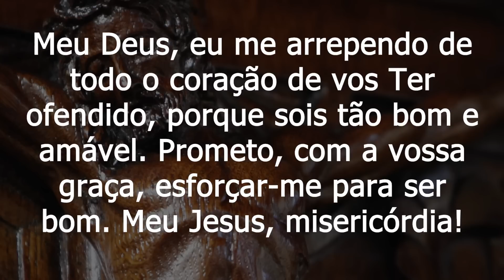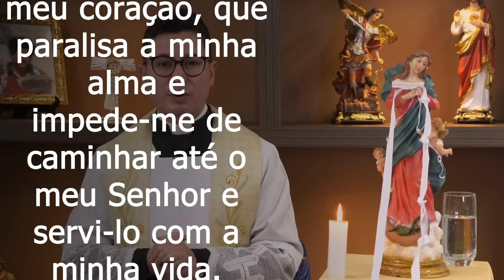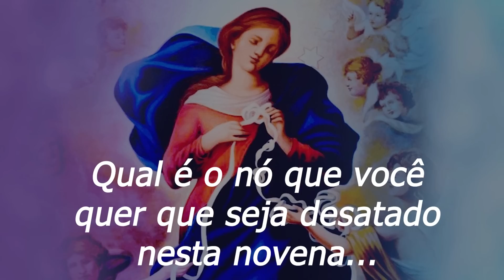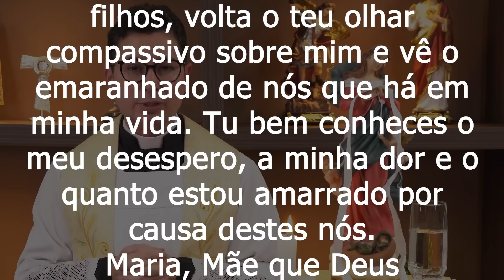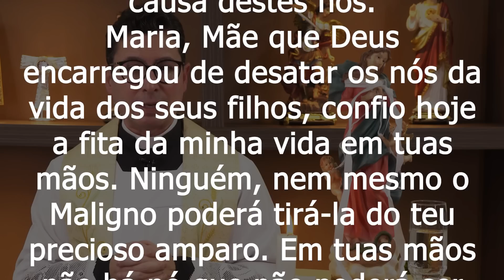Novena a Nossa Senhora Desatadora dos Nós | 4º Dia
4º Dia da Novena a Nossa Senhora Desatadora dos Nós.